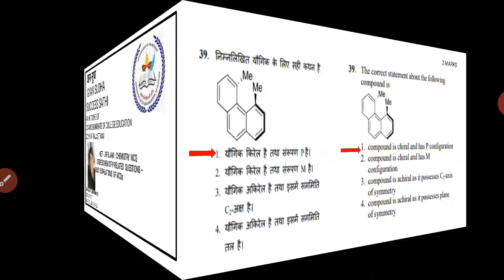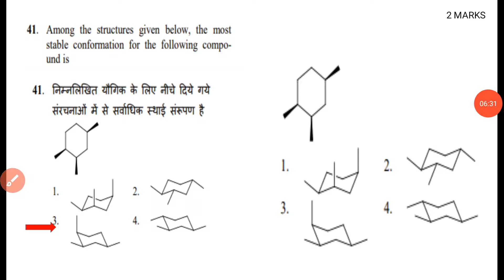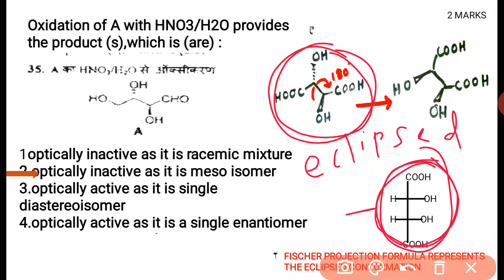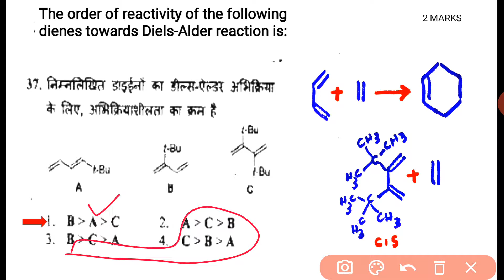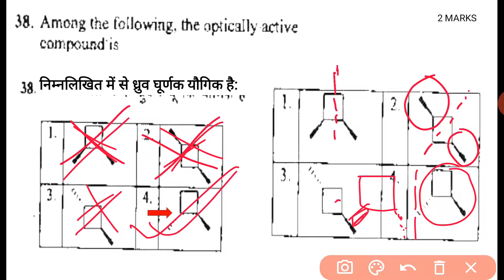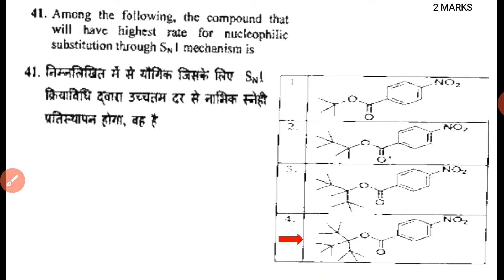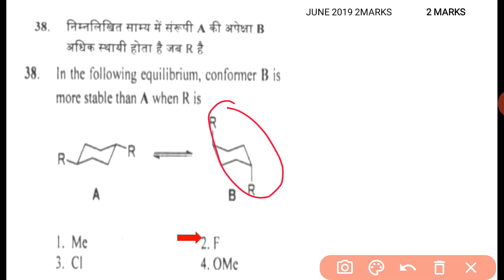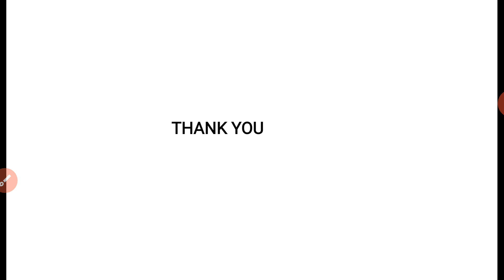JAM,NET-JRF STEREOCHEMISTRY QUESTIONS SOLVED. Dr.Kakuli Chowdhury